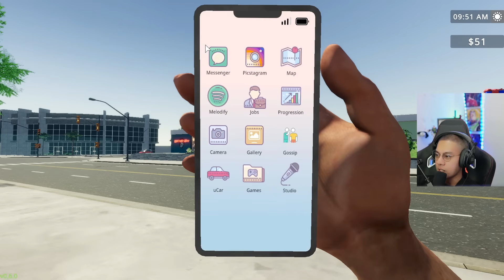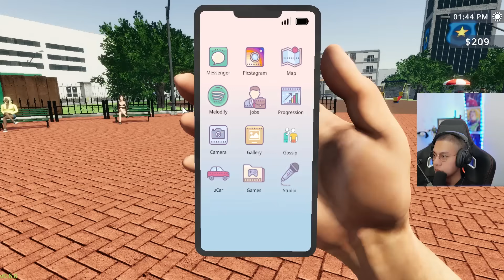ROCKSTAR SIMULATOR PART 2